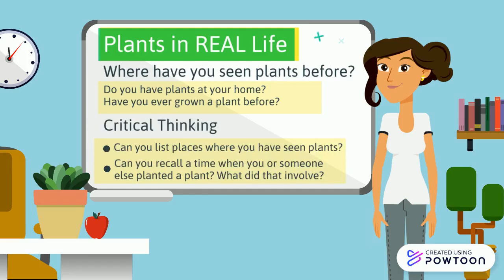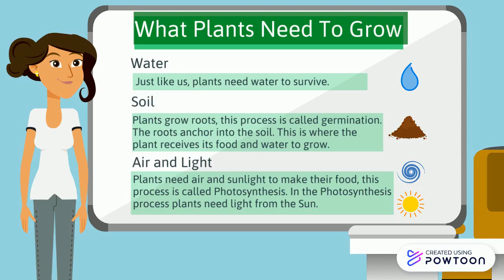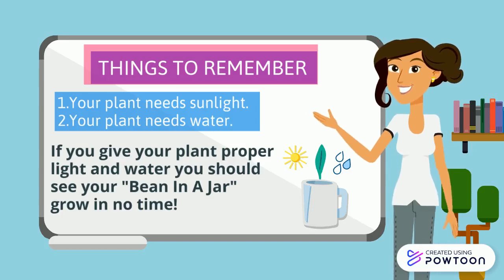STEMtastic Plant Growth by Jessica Windham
LSC CyFair pre-service teachers present STEM videos for all ages. STEM Fun! Don’t forget you’re STEMtastic!

Learn how to plant a bean seed!